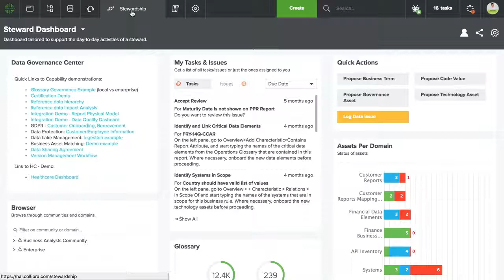Collibra: Ashish Hauraray - Stewardship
“Collibra Jump Start!” Learn important strategies on how to organize, identify quick hitters, and establish Data Governance Organization maturity under the guidance of Ashish Haruray, Solution Partner with Knowledgent and Collibra certified ranger.

In this video you'll learn the important role Stewardship and transparency play in Data Governance Organization maturity.

Transcript:

0:00 With Stewardship, you synchronize your data citizens. The right data in the right hands can help your organization thrive, but without transparent responsibilities and ownership for sharing data cross the enterprise, its value is unrealized. With Collibra Stewardship, you can manage your data stewards in a way that they engage with data users across your organization and work collaboratively with them to make the data governance decisions that are important. By empowering your data stewards to involve the right stakeholders, they can more effectively protect, share, and improve your data assets.

0:42 To summarize, Stewardship allows you to establish an organizational structure that includes escalation, hierarchies, ownership contexts, and responsibilities, and then you can protect sensitive data by creating data stewardship processes and policies for its use.